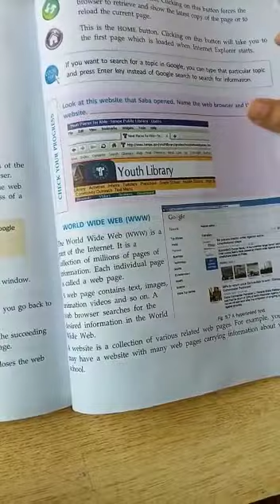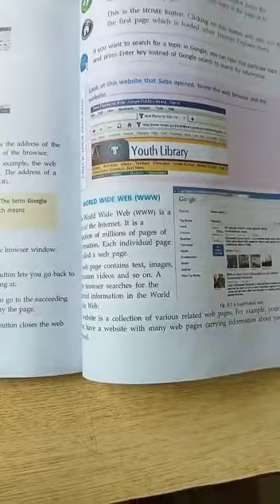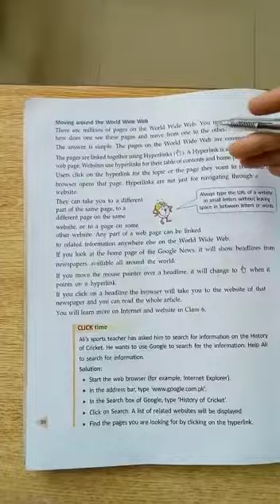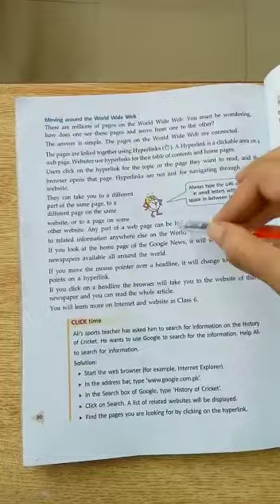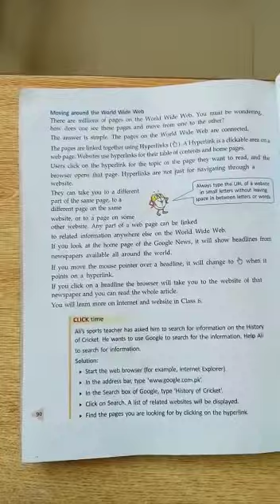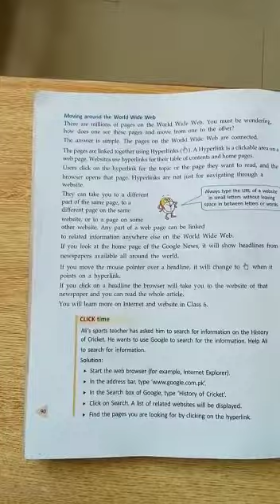Grade 5 Subject Computer Topic Internet Part 6